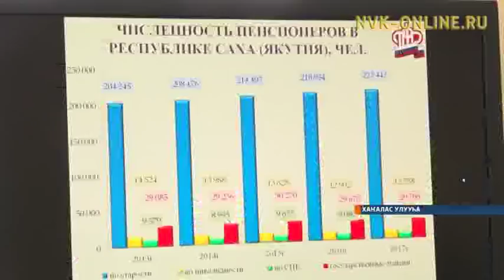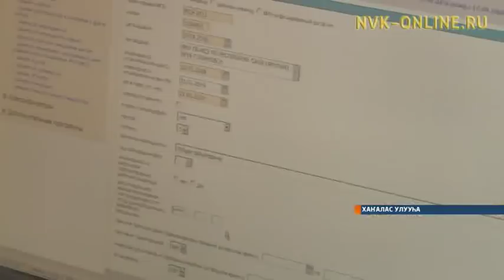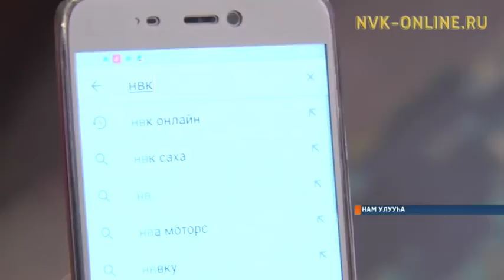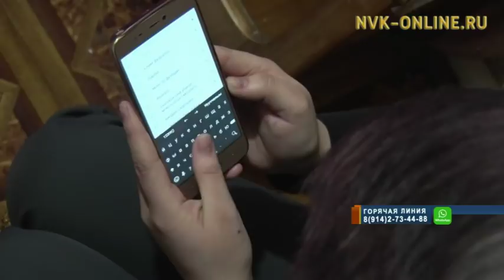Информационная программа «Саха сирэ». Выпуск 26.01.2018 в 18:00